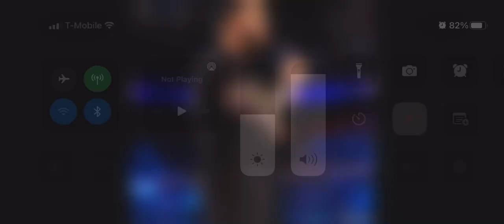March 16, 2022